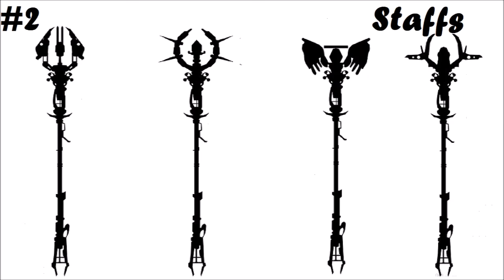Top 5 WonderWeapons -Revisited- In 'Call of Duty Zombies' 'World at War, Black Ops, Black Ops 2'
The Top 5 WonderWeapons from all of Call of Duty Zombies, As always this is only Treyarch zombies and does not include Exo Zombies.

-  Favourite!

~~Zombies Buddies~~

Comment 'Nice :3 ' if you're reading this! ;D